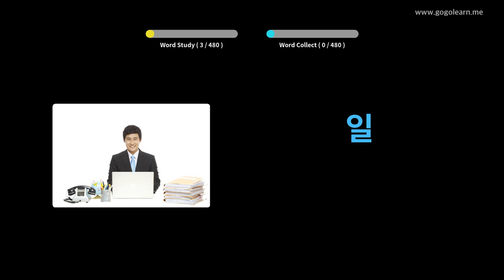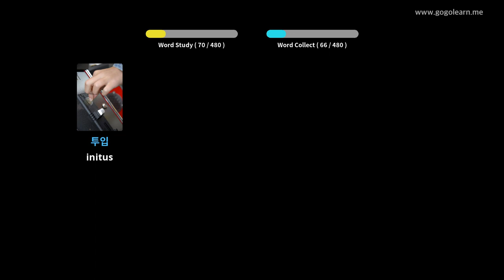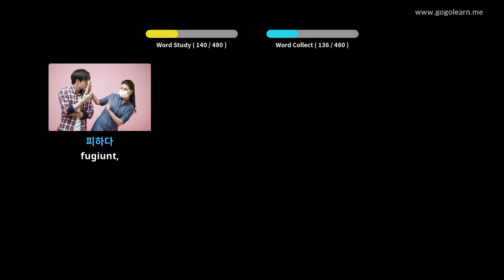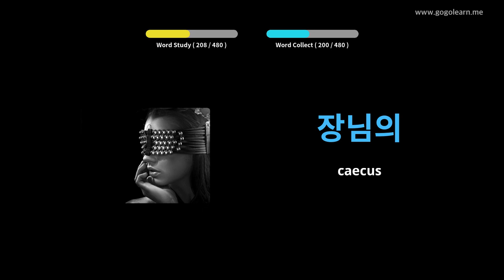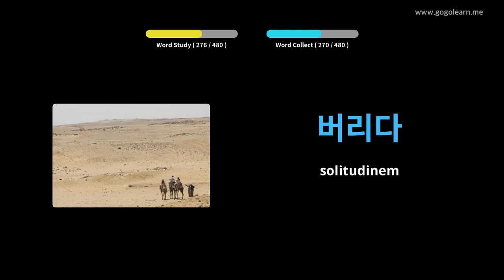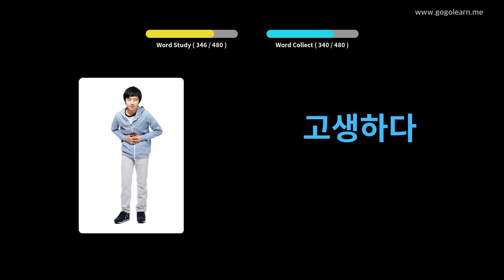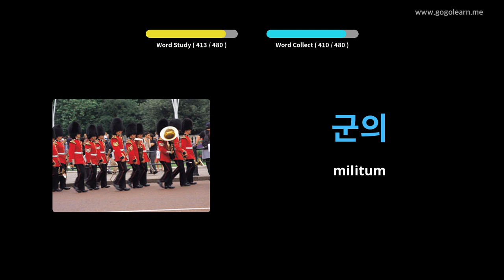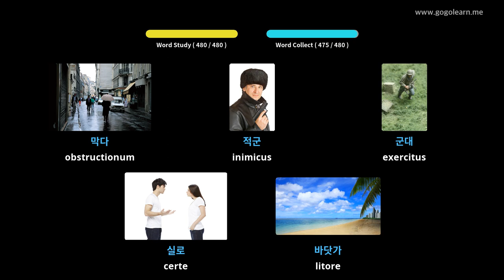Latin Vulgate secundarium schola Coreanica | Golearn